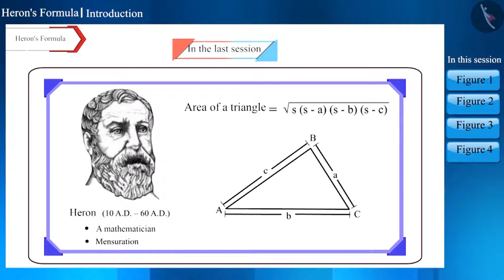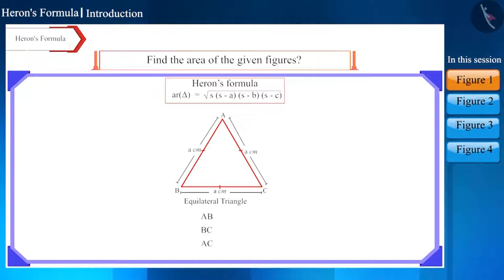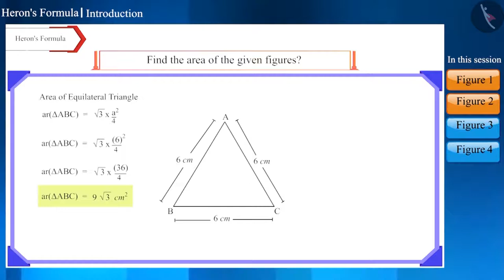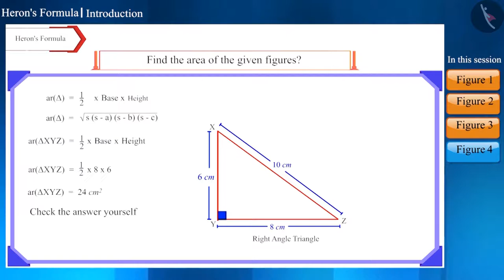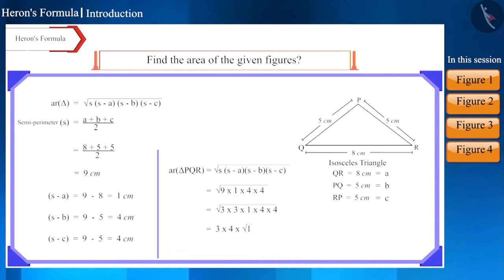Heron's Formula | Part 2/3 | English | Class 9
Heron's Formula | Part 2/3 | English | Class 9 | NCERT

Heron's Formula | Triangles | Grade 9 | NCERT | Heron's Formula

Welcome to part 2 of Heron's Formula. In this video, we will discuss various examples of Heron's Formula.